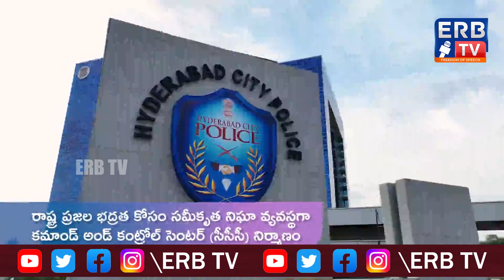Development of Hyderabad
Development of Telangana